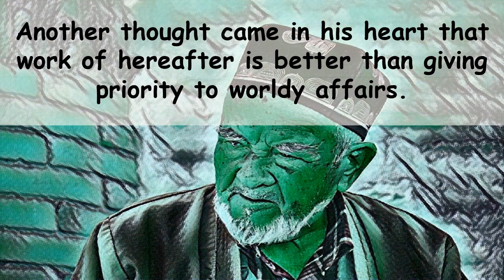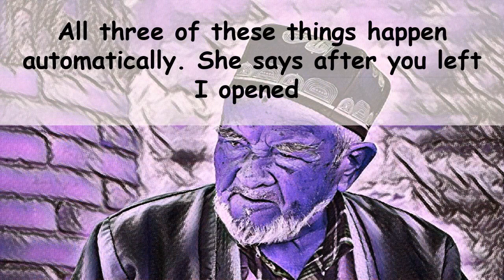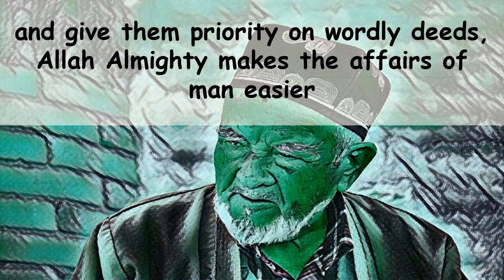Blessings of Friday Prayer | True Sufi Story | Namaz e Juma ki Barkat | शुक्रवार की प्रार्थना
This is a true story about a pious man who took decision to offer Juma Prayer leaving his work. The story unfolds how his work was done by God's Grace.This story conveys great lesson and excellent moral message.